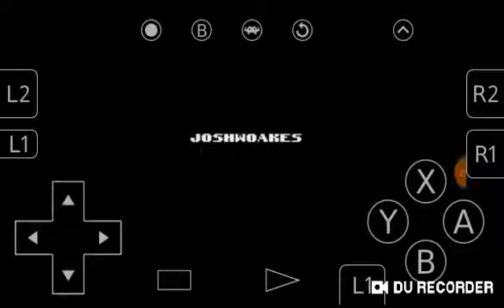White Sonic in Sonic 1